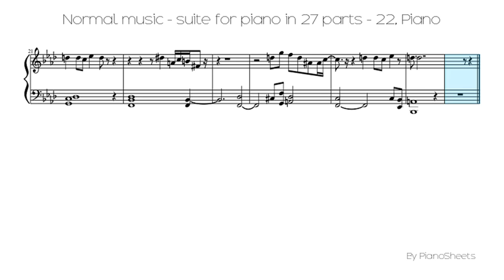Normal music - suite for piano in 27 parts - 22 [Piano Solo]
Piano Solo Sheet: Normal music - suite for piano in 27 parts - 22